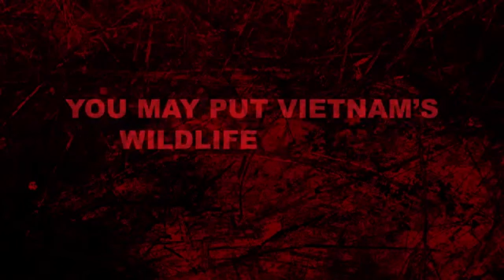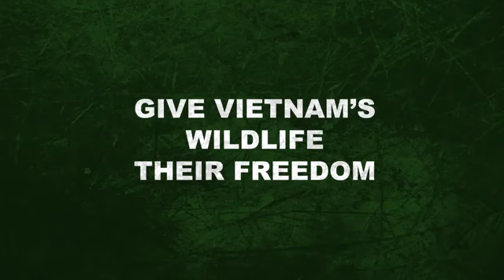Endangered Animals Of Vietnam | National Geographic | Animal Kingdom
Endangered Animals Of Vietnam

Contents
Threatened Species, Environmental and Social Data (Mammals, Biodiversity/Ecosystems, Population, Area/Land Use, Protected Lands, Economy, Education), References and Links
Threatened Species
Threatened Species: The following list includes all mammals which occur in Vietnam and are rated as Critically Endangered (CR), Endangered (EN) or Vulnerable (VU) in the 2004 IUCN Red List of Threatened Animals.
• Critically Endangered:
o Cat Ba Island Golden-headed Langur (Trachypithecus poliocephalus).
o Chapa Pygmy Dormouse (Typhlomys chapensis). (Endemic to Vietnam.)
o Javan Rhinoceros (Rhinoceros sondaicus).
o Kouprey (Bos sauveli).
o Small-toothed Mole (Euroscaptor parvidens). (Endemic to Vietnam.)
o Sumatran Rhinoceros (Dicerorhinus sumatrensis).
o Tonkin Snub-nosed Monkey (Rhinopithecus avunculus). (Endemic to Vietnam.)
o Vietnam Leaf-nosed Bat (Paracoelops megalotis). (Endemic to Vietnam.)
o White-rumped Black Lemur (Trachypithecus delacouri). (Endemic to Vietnam.)
• Endangered:
o Asian Elephant (Elephas maximus).
o Banteng (Bos javanicus).
o Black Gibbon (Nomascus concolor). (Previously listed as Hylobates concolor.)
o Black-shanked Douc Langur (Pygathrix nigripes).
o Douc Monkey (Pygathrix nemaeus).
o Otter Civet (Cynogale bennetti).
o Particolored Flying Squirrel (Hylopetes alboniger).
o Saola (Pseudoryx nghetinhensis).
o Tiger (Panthera tigris).
• Vulnerable:
o Asiatic Black Bear (Ursus thibetanus).
o Asiatic Golden Cat (Catopuma temminckii).
o Assamese Macaque (Macaca assamensis).
o Back-striped Weasel (Mustela strigidorsa).
o Bourret's Horseshoe Bat (Rhinolophus paradoxolophus).
o Buff-cheeked Gibbon (Nomascus gabriellae). (Previously listed as Hylobates gabriellae.)
o Clouded Leopard (Neofelis nebulosa).
o Dhole (Cuon alpinus).
o Dugong (Dugong dugon).
o Eld's Deer (Cervus eldi).
o Eurasian Otter (Lutra lutra).
o Fishing Cat (Prionailurus viverrinus).
o Francois' Leaf Monkey (Trachypithecus francoisi).
o Gaur (Bos frontalis).
o Kashmir Cave Bat (Myotis longipes).
o Mainland Serow (Capricornis sumatraensis).
o Malayan Tapir (Tapirus indicus).
o Marbled Cat (Pardofelis marmorata).
o Northern Pigtail Macaque (Macaca leonina).
o Owston's Palm Civet (Chrotogale owstoni).
o Pygmy Loris (Nycticebus pygmaeus).
o Sikkim Rat (Rattus sikkimensis).
o Smooth-coated Otter (Lutrogale perspicillata). (Previously listed as Lutra perspicillata.)
o Stumptail Macaque (Macaca arctoides).